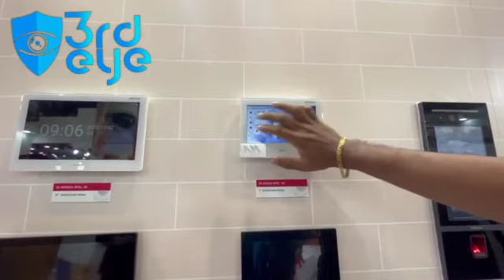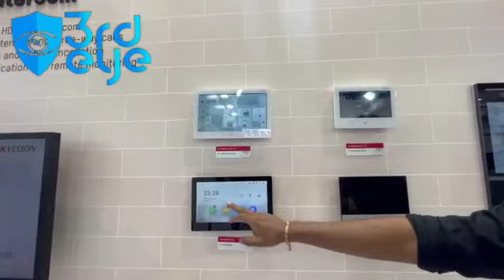Video Door Phone updated models